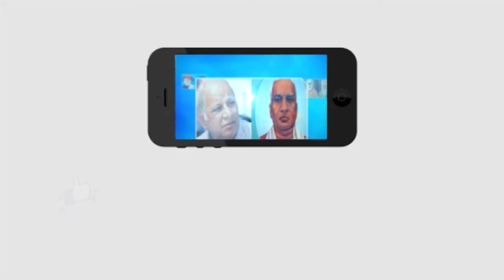అంబులెన్సుల యజమానులతో జరిగిన సమావేశం || Masterkey tv